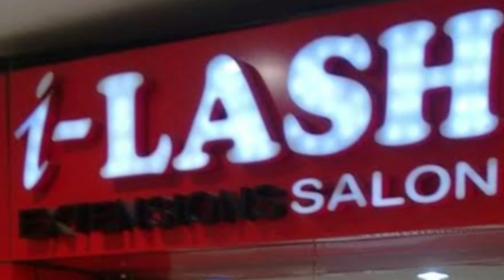I-lash Extension Sm Megamall